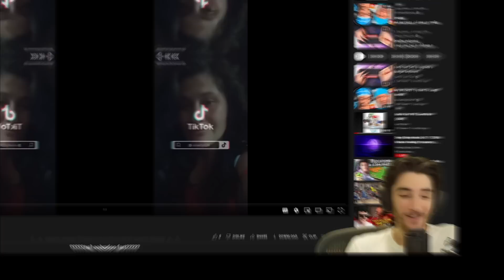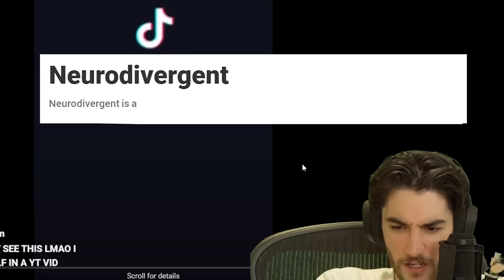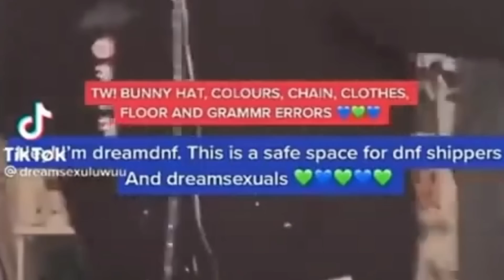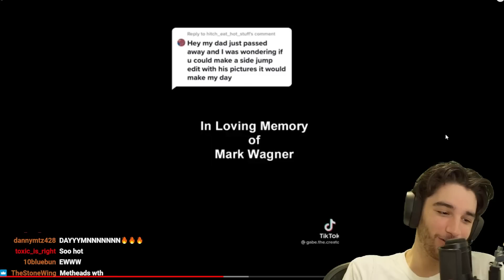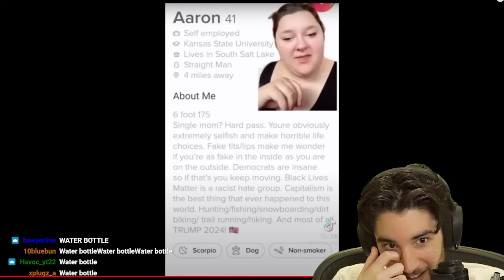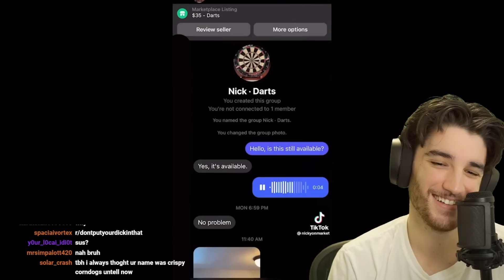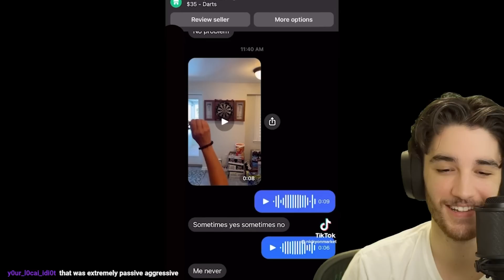Tik Toks that made me delete the app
cringe tik toks gone wrong